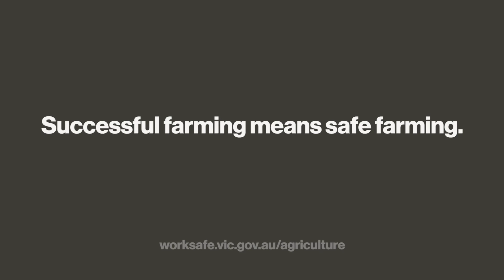Ag Decisions webinar: Productivity and safety